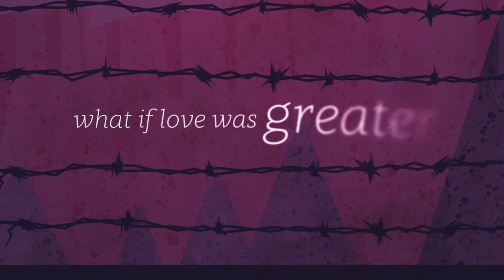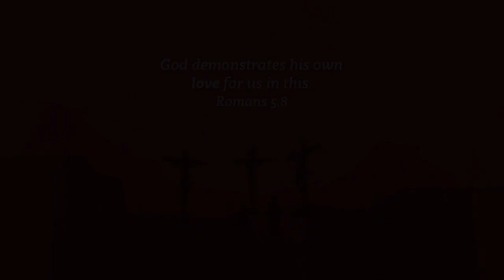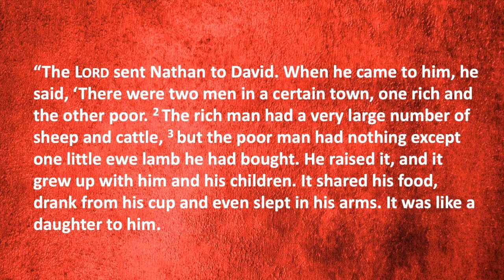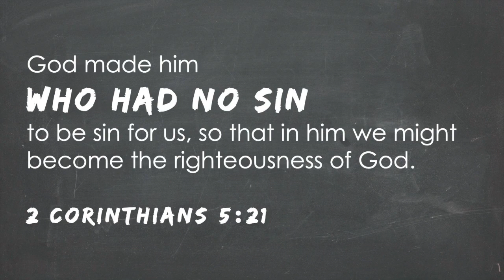Loving the Unlovable | Pastor Bob Rossow | 2.16.20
3505 S. Town Center Dr.